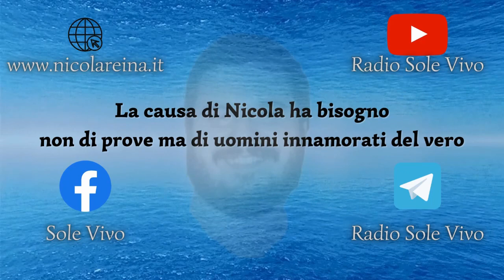La Passione dell'Uomo-Dio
Lettura della Passione di Nostro Signore Gesù Cristo dal Poema dell'Uomo-Dio di Maria Valtorta